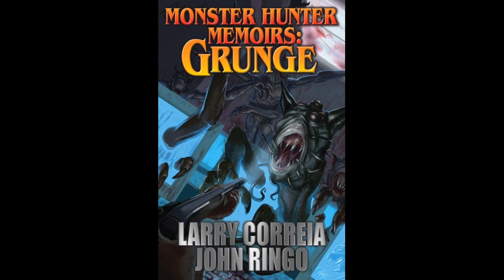BFRH: Larry Correia & John Ringo Monster Hunter Memoirs: Grunge Interview Part 2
Larry Correia and John Ringo discuss their collaboration on Monster Hunter Memoirs: Grunge, the first entry in a new contemporary fantasy adventure series set in Larry Correia’s Monster Hunter International universe, Part 2 of 2. Plus part eleven of the complete audiobook serialization of David Drake’s The Sea Without a Shore.